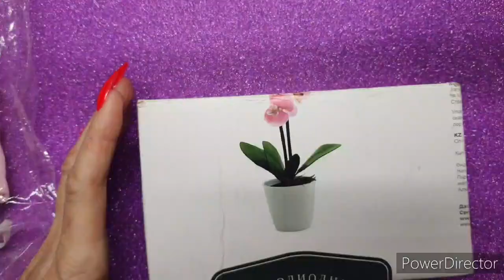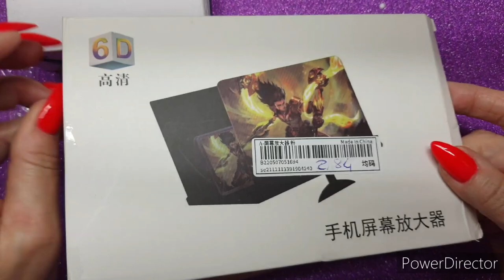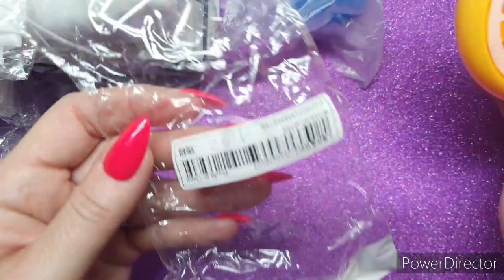ACQUISTI SHEIN 😘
Ciao a tutti/e scusatemi se ho registrato così 😘